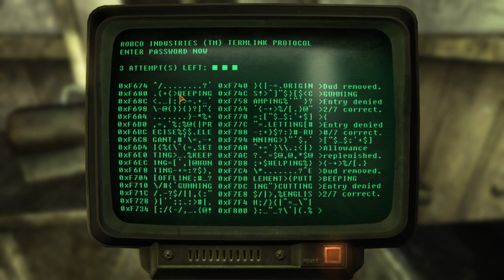Fallout New Vegas - John Baker - Season 1 Episode 1 - A Splitting Headache For Revenge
Sorry for the lag throughout the episode, it all seemed fine until the video got compressed. More then likely I'll switch to a low graphic quality just for performance.